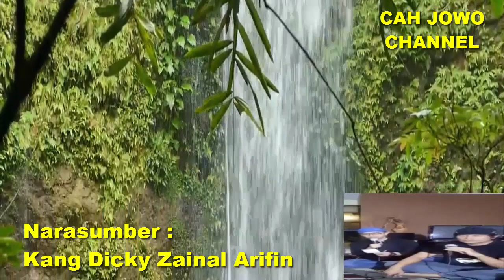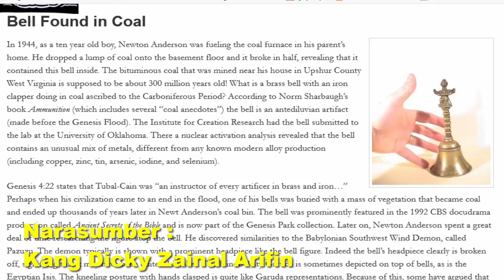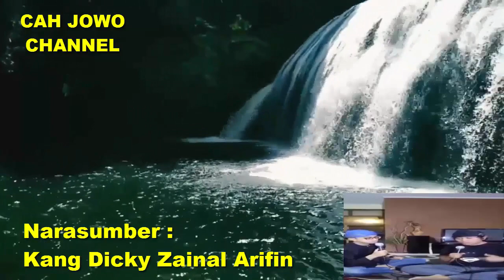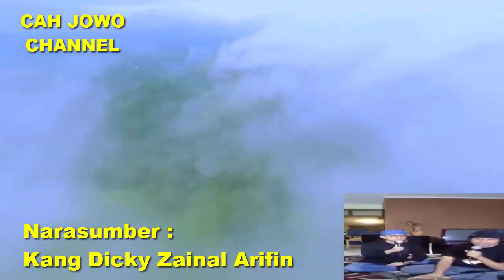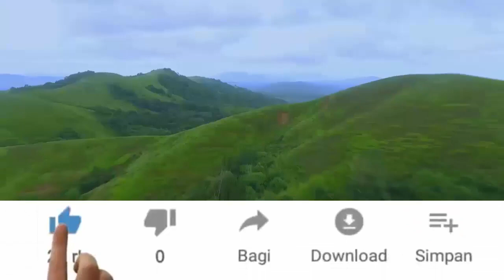DICKY ZAINAL ARIFIN ~ PENEMUAN GAK MASUK AKAL "bagi orang awam"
Kang Dicky Zainal Arifin -Penemuan-penemuan yang tidak masuk akan untuk orang awam karena zaman dulu teknologinya sangat canggih dibanding zamna sekarang. seperti penemuan jam swiss pada dinasti Ming.

Kalau video Kang Dicky Zainal Arifin ini bermanfaat silahkan bagikan ke Sosmed Anda.